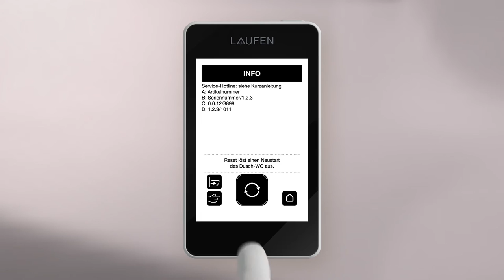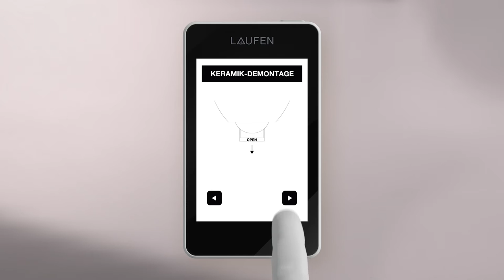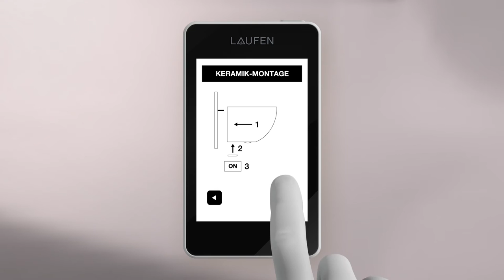Dusch-WC Cleanet Riva - Keramik-Demontage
Das Montagevideo zeigt die schnelle und einfache Keramik-Demontage des wandhängenden Dusch-WC Cleanet Riva mit verdeckten Anschlüssen für Wasser und Strom mit einem Laufen Installation System LIS Unterputzspülkasten.